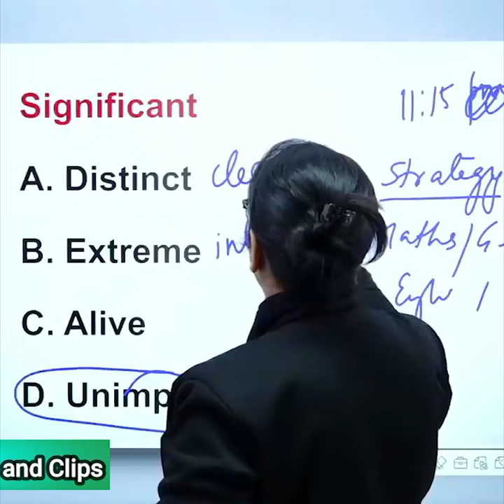54 Vocabulary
Vocabulary